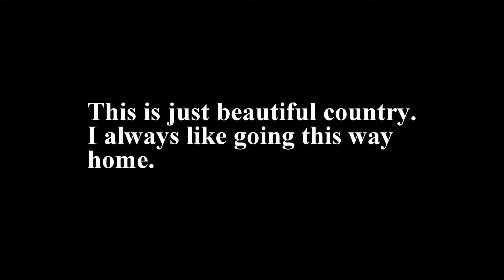Cumberland Gap Tunnel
Day 34-4             Cumberland Gap Tunnel                     June 18, 2018

I always love coming home this way in the mountains.